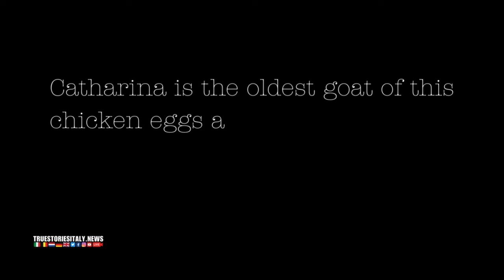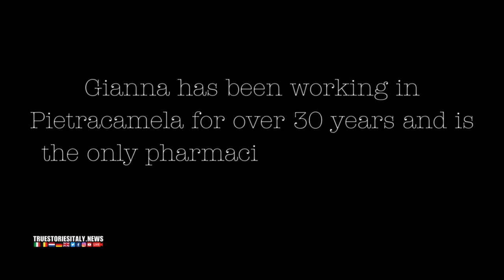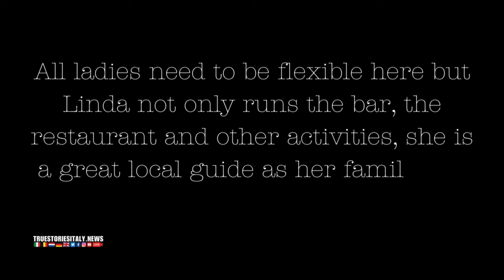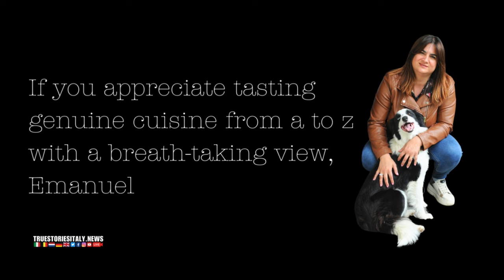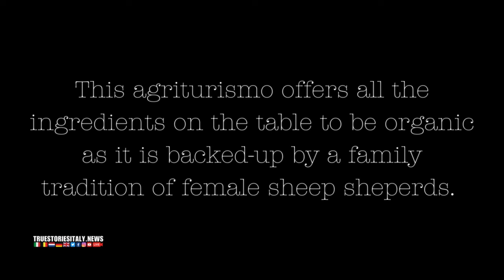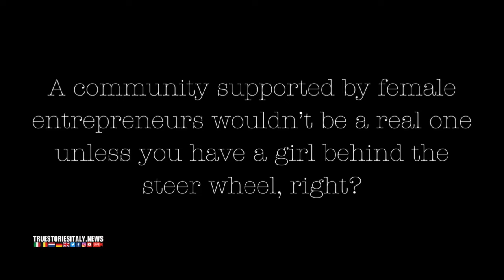True Stories Italy News: Female entrepreneurs in the Abruzzi mountains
We report on true people and real stories bringing people together.